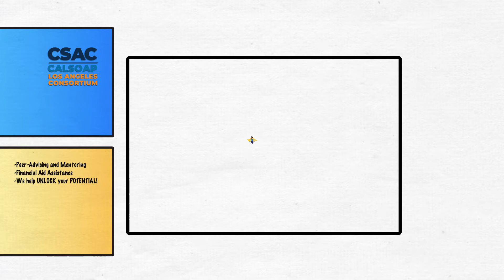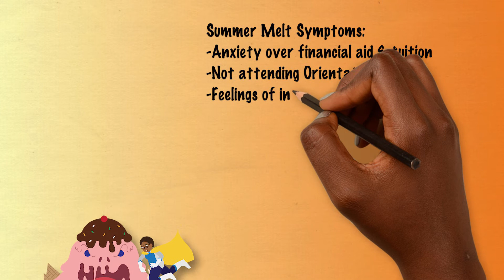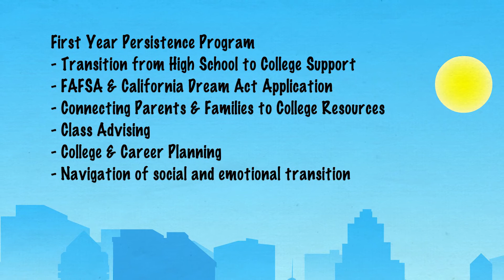Cal SOAP LA - Episode 2 (Summer Melt) - English HD